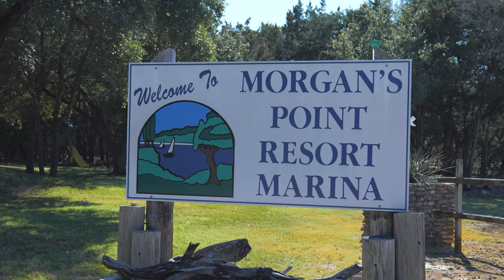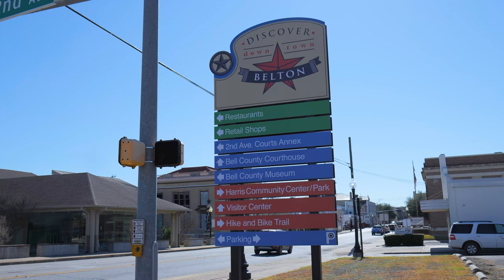Belton with Submitted Photos